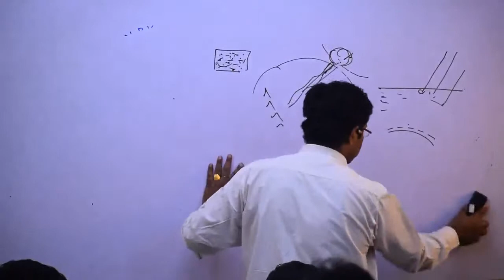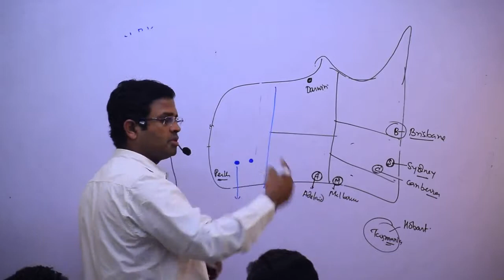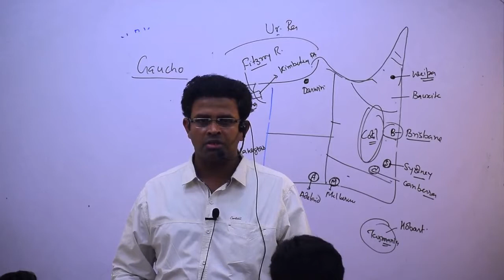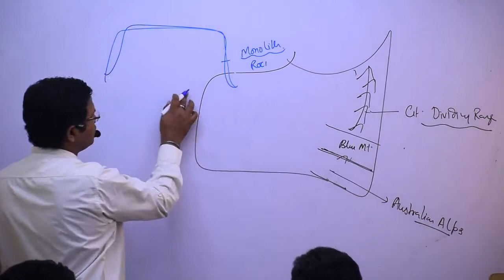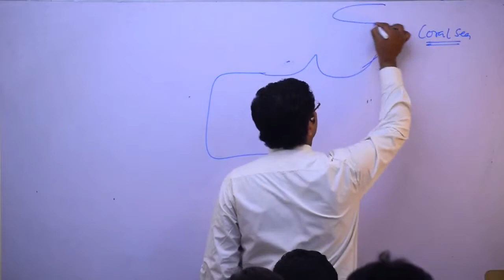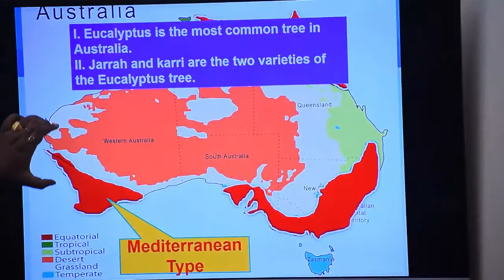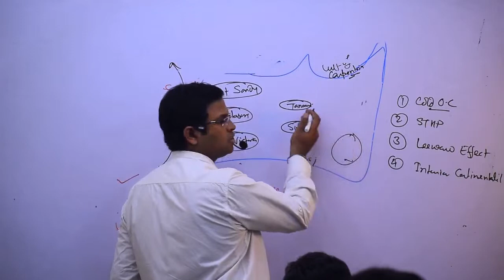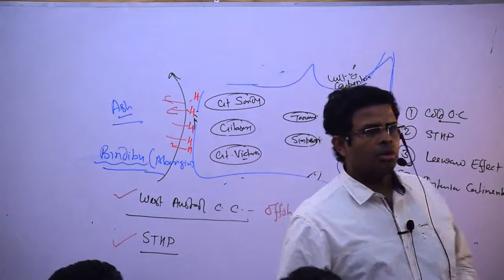Expert Guide to Mapping Australia Continent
australia bandar
australia ki sair
drawing gallery
australia road map
play dough
government of Australia
sydney australia map
map of Victoria
australian capital territory
world map australia highlighted
step by step
carte de l’australie
australia continent map
google maps sydney Australia
karte von australien
mapa Australia
map of australia states and roads
nsw map
earth video
an australian story
australia continent
how to draw oceania map
the united states of Australia
free earth animation
kangaroo
map footage
how to draw australia easy
free earth video
map of australia with states
educational puzzle
step by step drawing for kids
australia map zoom
play-doh puzzle
australia territory
road map of Australia
circle animation
world graphic
map video
provincial map
outline map
map green screen
australia politics
lp studio
how to draw australia tutorial
australia love
map of australia and oceania
border map
luka parac
physical map
australia for kids
step by step drawing
australia love
border map
luka parac
physical ma
australia for kids
world map: continents
nsw Australia
easy drawing tutorial
map of australia and surrounding islands
ras
australia green screen
geography for kids
for kids
simple map
geography & physical features
free map video
australia population
motion graphics
free map of Australia
geography
mapas
upsc
state map
easy drawing
australia territories
ऑस्ट्रेलिया का नक्शा
learn about Australia
world animation
free hd
how to draw map of oceania
map of australia continent
karte von australien mit staaten
australia puzzle
physical features
australia states map
video footage
australia map

Prelims2024Paper1Answer Key,
Prelims2024Paper2Answer Key,
ClearPrelimsandMains easily You can remember and understand concepts
Comprehensive Coverage of NCERT
and many other facts